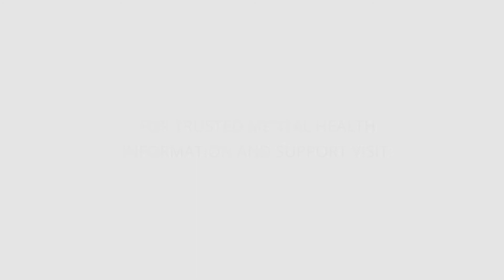How I Overcome Victim Mentality to Manage Depression | HealthyPlace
A victim mentality can sneak into depression, making life worse. Learn how to overcome a victim mentality to manage depression in this video: Take a look.
'Does Victim Mentality Play a Role in Depression?'

Holding a victim mentality worsens depression. Learn more about the link between victim mentality and depression at HealthyPlace.

▷ See the latest posts on the 'Coping with Depression' blog